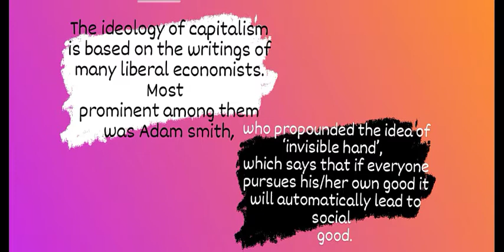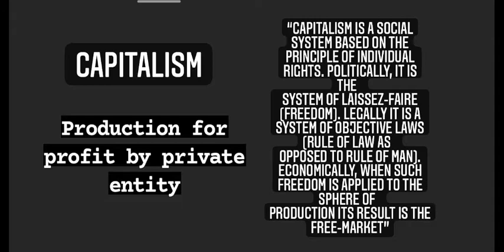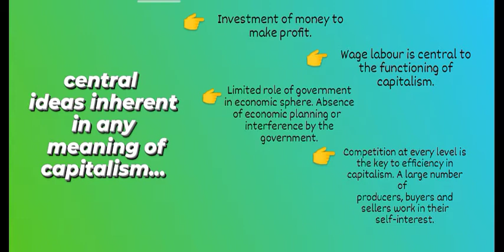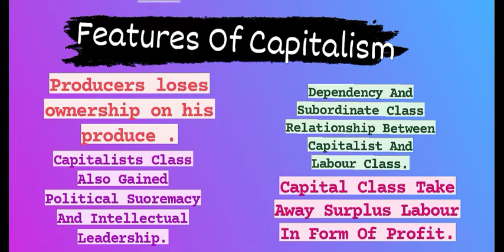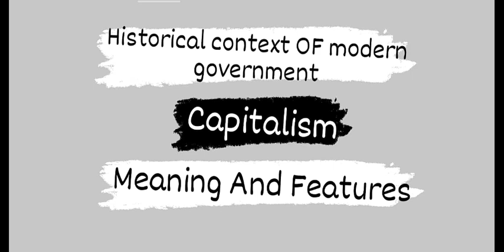CAPITALISM : MEANING AND FEATURES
Historical Context Of Modern Govt. Briefly explained the concept of Capitalism with its meaning and  features .
This video is very useful for all UPSC candidate and a Political Science students .
This video is based on UGC Syllabus.